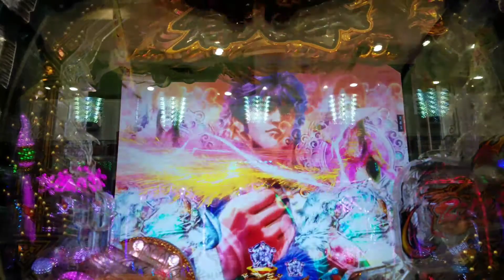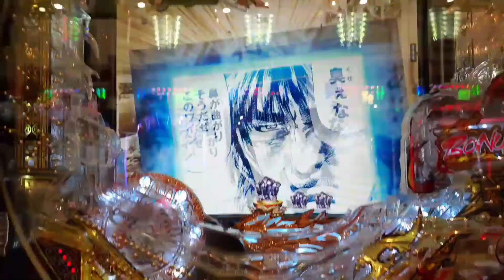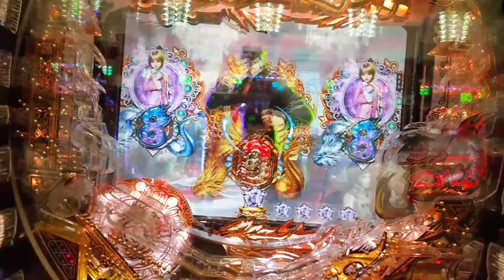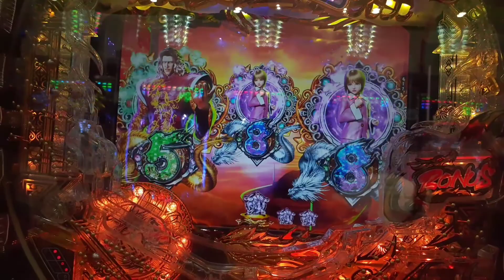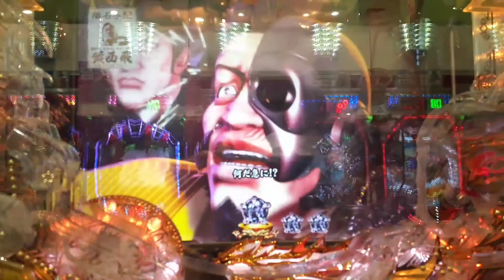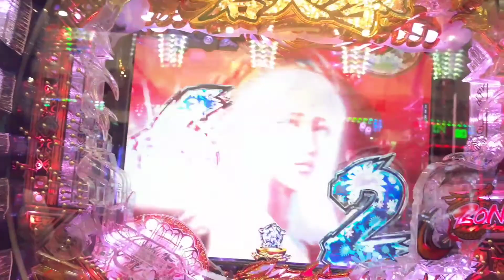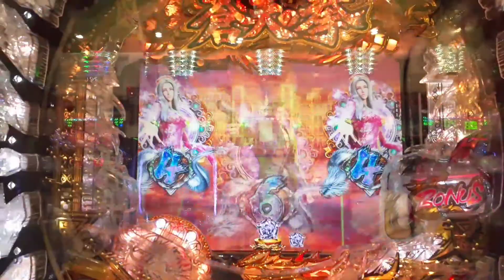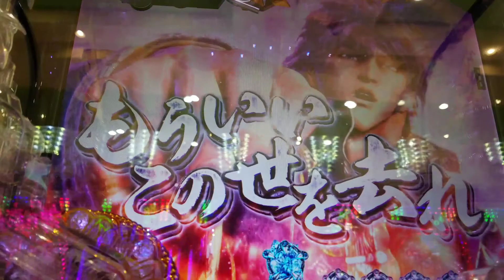Pachinko - 蒼天の拳